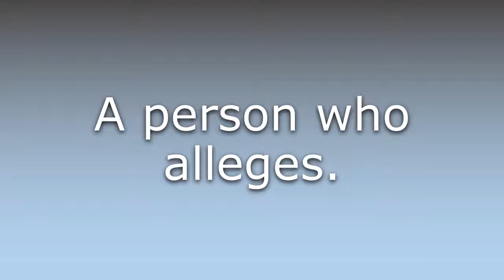What does Allegator mean?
What does Allegator mean in English? Learn the meaning of Allegator.